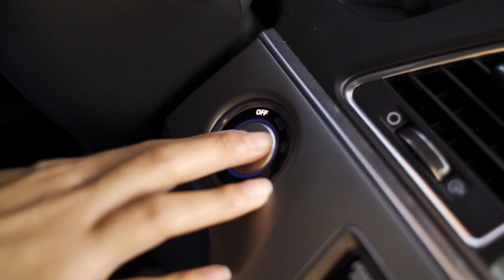My FIRST Filmmaking/Editing Showreel (Sony a7iii & DJI Mavic Air 2)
Decided to share my first filmmaking reel I've ever made! This is what I'm currently using to showcase a bit of my filmmaking and editing work that I've recently done. And I thought it'd be a good introduction or homepage video to introduce this channel to those who come across Concept New Era!

Help me reach my goal of having 1000 subscribers by the end of 2021! Welcome to a New erA!

📖 Get My E-Book "The Beginner's Guide To High Level YouTube Videos"

Main Camera
Secondary Camera
Main Lens
Vlogging/Wide Lens
Tight Lens
Lens ND Filters
Main Tripod
Vlogging Tripod
Main Gimbal
Studio Mic
Vlogging Mic
Main Drone
FPV Drone
Action Camera
Action Camera ND Filters
Main Studio Light
Main Studio Light Softbox
Background Lights
Camera Bag
Main Editing Laptop

📷 CAMERA GEAR FOR BEGINNERS:
(Camera Gear I Strongly Recommend For Starting Filmmaking/Content Creation)
Best Beginner Camera
All-Around Lens
All-Around Microphone
Best Gimbal
Beginner Drone
Camera Bag